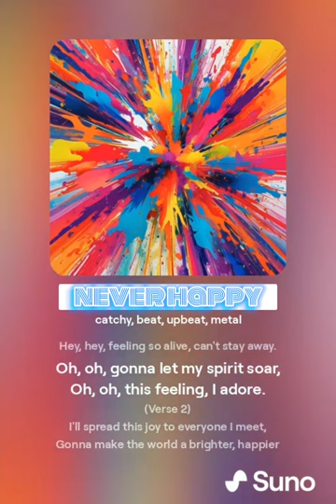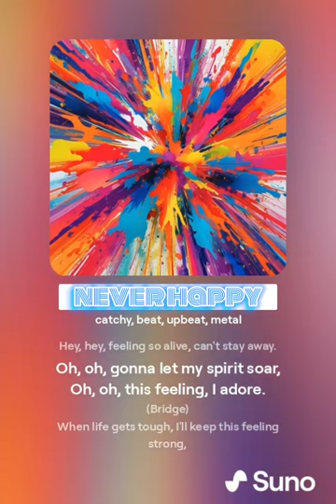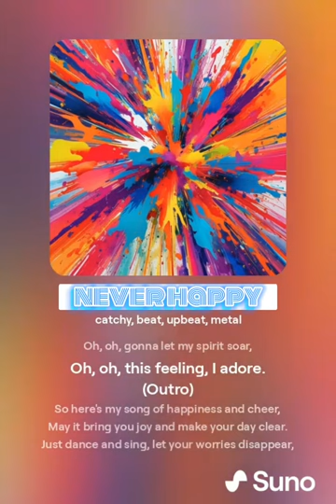never happy (Catchy song)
I'm making more songs soon. Cause I like it and it's fun but don't worry. YouTube videos are still happening like vr